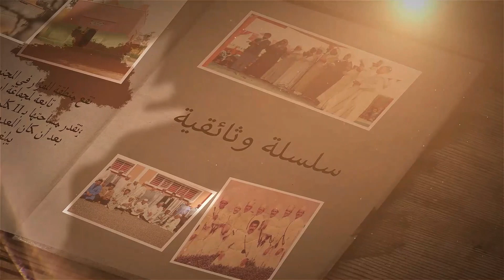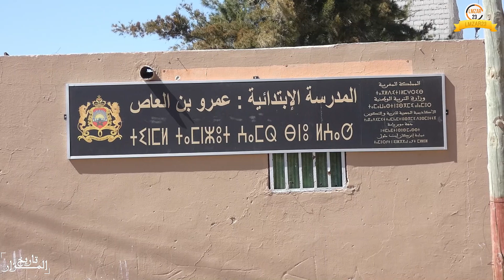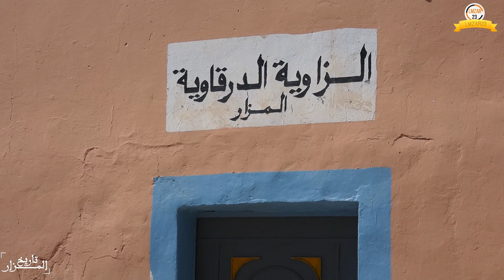السلسلة الوثائقية | تاريخ المزار - الحلقة 2 | التعليم والفن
الحلقة الأولى تعالج موضوع  تسمية المنطقة بالمزار بالاضافة إلى نبدة عن تاريخه الحافل الذي سيسرده لنا ابن منطقتنا الحبيبة الأستاذ سي الخضير الأيسري بن مبارك بن عبد الله بن موماد المزداد سنة 1936 وقد اشتغل مدرسا بعدها مفتشا في قطاع التربية والتكوين، ليختم مشواره المهني في مهام إدارة مؤسسة تعليمية، أطال الله في عمره وجزاه عنا كل خير.

© جميع الحقوق محفوظة للقناة المزار23